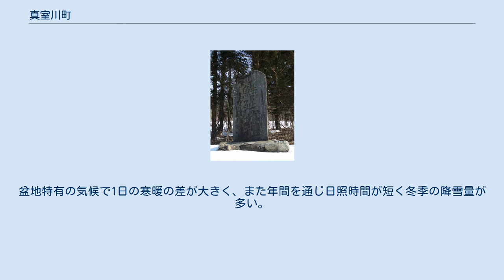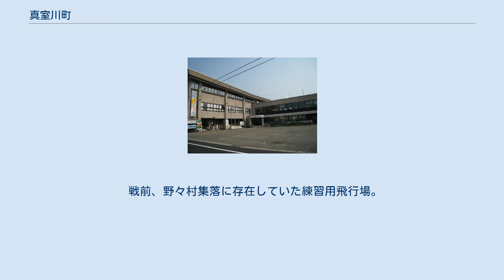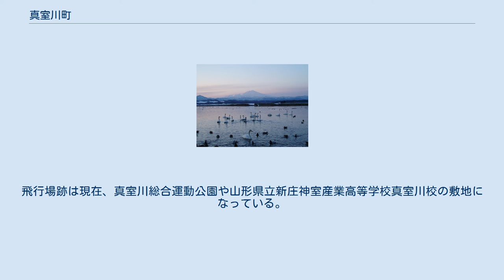真室川町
真室川町（まむろがわまち）は、山形県の北部にある人口約7千人の町。
秋田県と接する。
町域の大部分が森林で占められ、古より林業の町として栄えた。
 新庄盆地の北部に位置する。
町の西部から北部にかけ出羽山地の山々が、北東に奥羽山脈の神室連峰が連なっており、平野部は鮭川と真室川が合流する町南部に広がる。
盆地特有の気候で1日の寒暖の差が大きく、また年間を通じ日照時間が短く冬季の降雪量が多い。
真室川町は山形県の北の玄関口であり、北部の雄勝峠を通る奥羽本線や国道13号によって秋田県と結ばれている。
 （2000年10月1日国勢調査より） 名物・特産品 町内を走る路線バスは計6路線。
真室川町営バス5路線のほか、鮭川村営バスの日下 - 真室川線が乗り入れている。
 町営バスの料金は各路線一律200円、定期券が全路線月額2,000円となっている（2010年（平成22年）4月1日変更）。
回数券および定期券は役場や各地区総合施設で販売し、また回数券はバス車内でも販売している。
 日曜・祝日・12月30日 - 1月3日は全路線が運休となる。
 戦前、野々村集落に存在していた練習用飛行場。
1940年（昭和15年）、旧日本軍のパイロットの訓練場として整備された。
戦争末期には、アメリカ海軍のグラマン艦上戦闘機による空襲を受け6人が死亡した。
飛行場跡は現在、真室川総合運動公園や山形県立新庄神室産業高等学校真室川校の敷地になっている。
 野々村のため池から鳥海山を臨む 鮭延城址